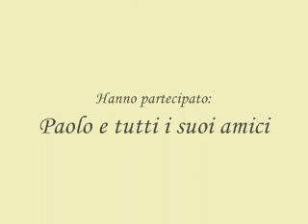Intervallo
Ricordate l'intervallo della RAI?
Bè, la stessa cosa solo con le mie foto! ;-)
Diciamo un filmato auto-commiserativo ^_^ ahaahahhaha